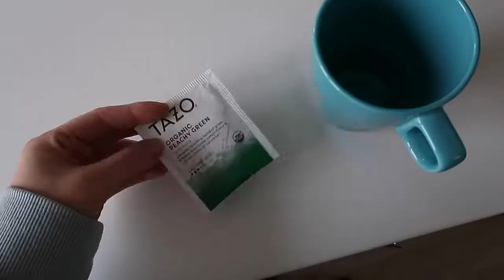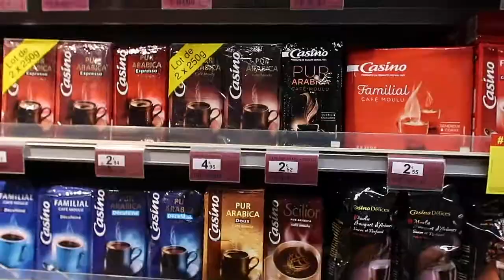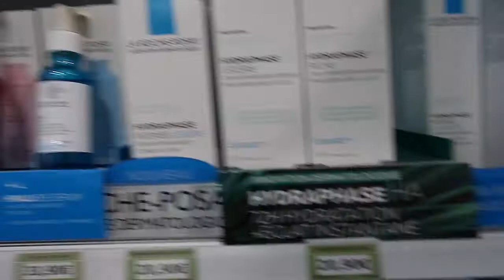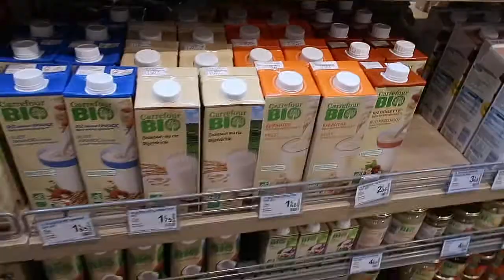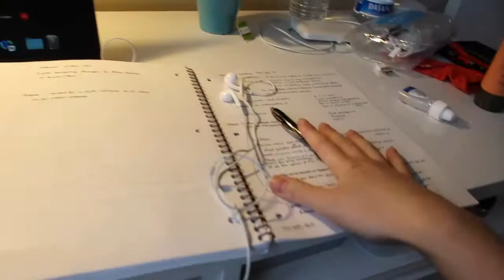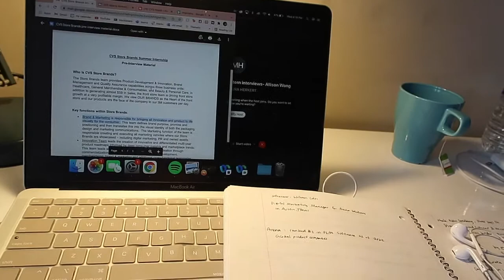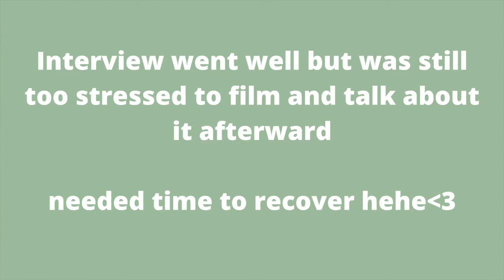my first day in france